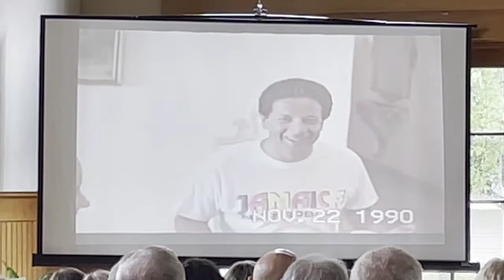Margie Nicholson - Funeral Service (1928 - 2021)